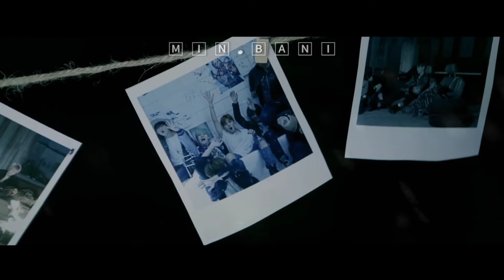[LIGHT VER.] Can't help falling in Love with You // BTS Cinematographic FMV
The used cover of the song Can't help falling in love with you (original by ElvisPresley)